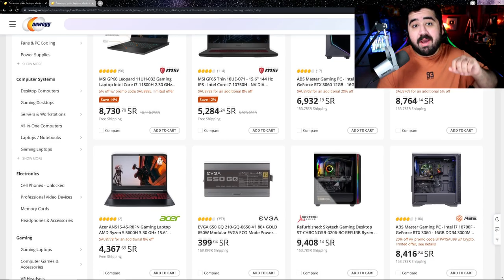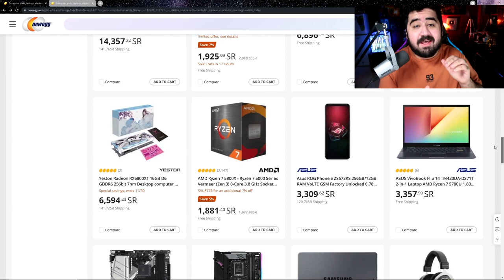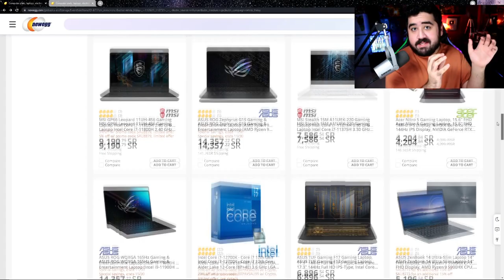هذي افضل لعبة في عام 2021 + قيف اواي 😱🤯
موقع NEWEGG :
العروض فقط اليوم و بكرا

المقدمة (0:00)
نبدأ لعب  (2:47)
الختام (18:15)